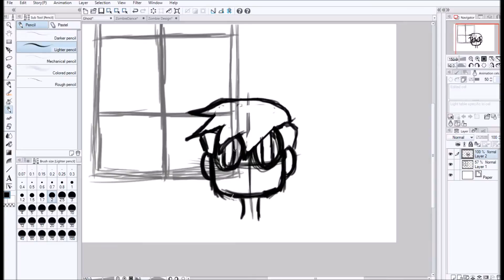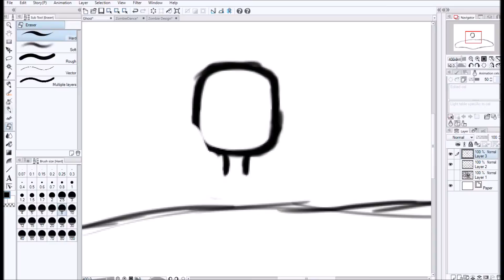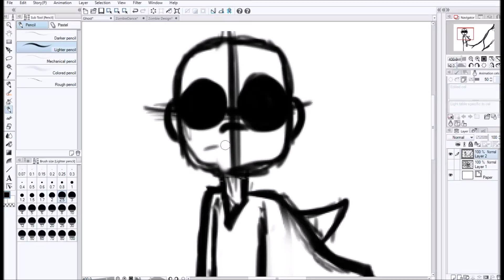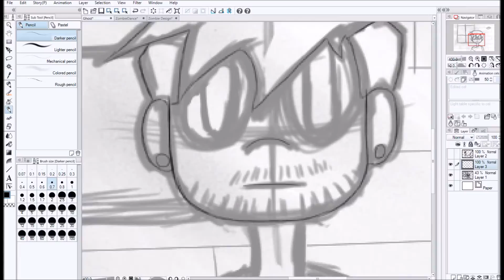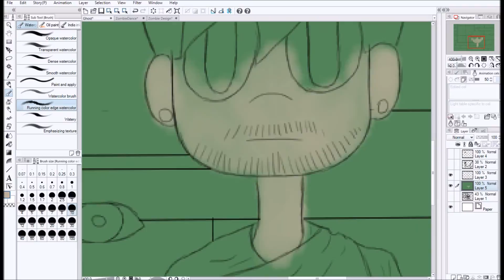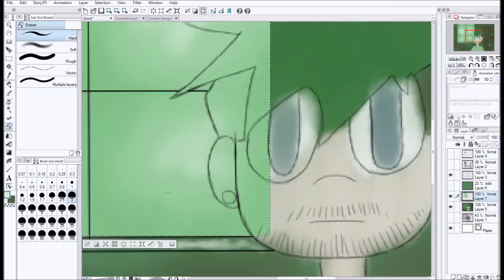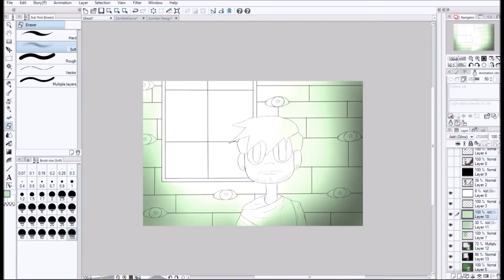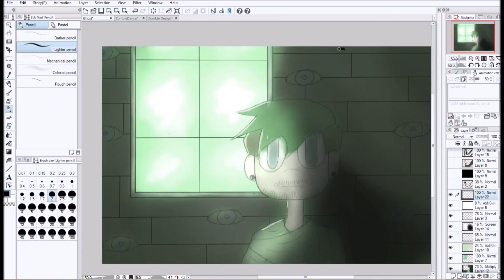Ghost {Drawlloween Day 14} [Speedpaint]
-Check description for further detail-

So, I have officially decided that I am going to do Dralloween on the days I want to. i have so many ideas in my head and I tend to try to do them all at once, which ends up stressing me... So I am going to try and slow down with everything and try to come out with new drawings everyday on this channel. It may take a bit to put myself on a schedule, but I will do it. I am filled with determination.
Speaking of determination, I will continue my little Undertale drawing challenge probably in the beginning of November. Whoo! Getting sh*t done!

Happy Drawlloween!

[Music]

[Programs]
Drawing: Clip Studio Paint
Recorder: Bandicam
Editor: Movie Maker